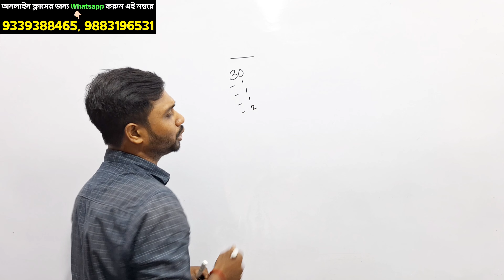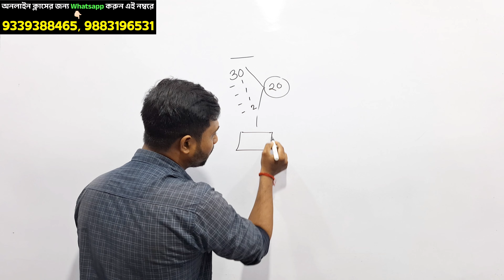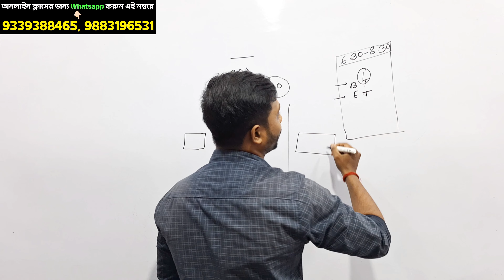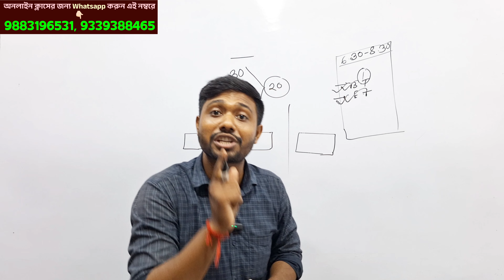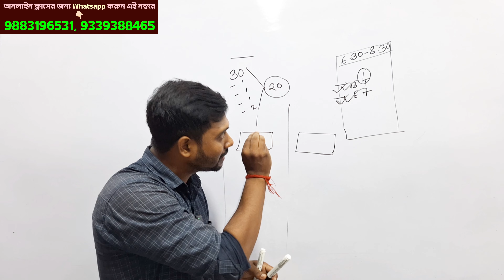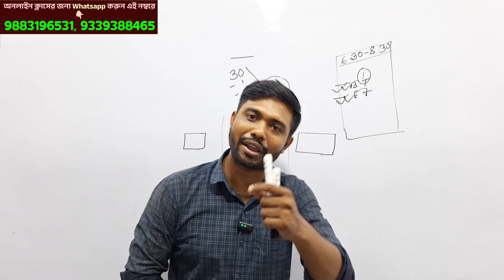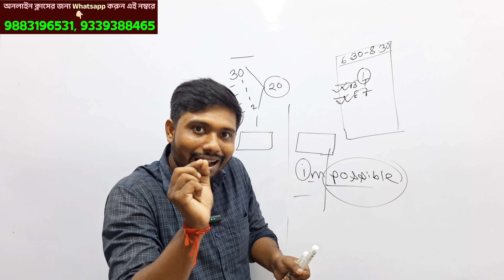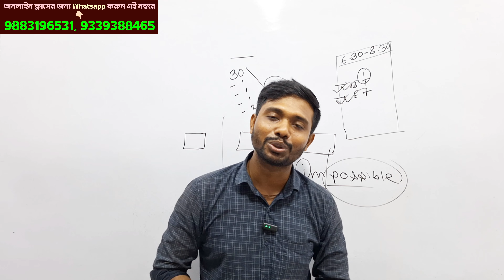How to Prepare for Exam after Puja?এবার ওঠার পালা, Wake Up to Reality🏆 আর কবে⁉️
Best Routine for students
Best time table for students
Best routine after Puja vacation for students
How to prepare for the exam after pujo
Kivabe pujor par jorkadame prostuti nebe

WhatsApp only
Mithun Majumder: For Online classes contact
Mithun Majumderl